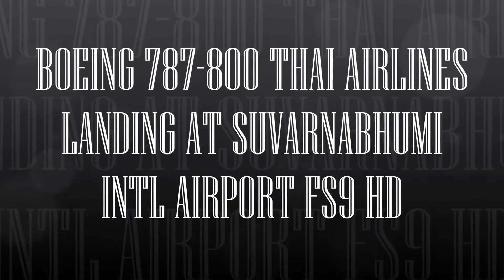BOEING 787 800 THAI AIRLINES LANDING AT SUVARNABHUMI INTL AIRPORT FS9 HD